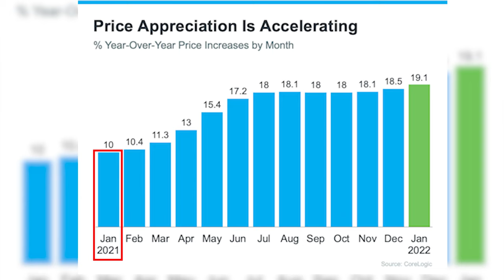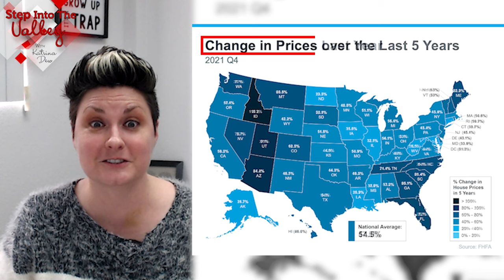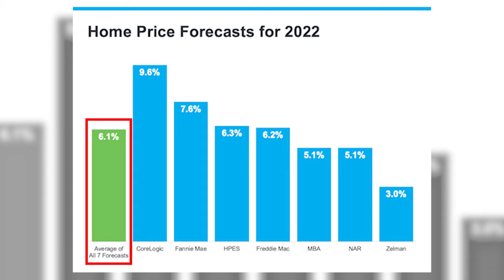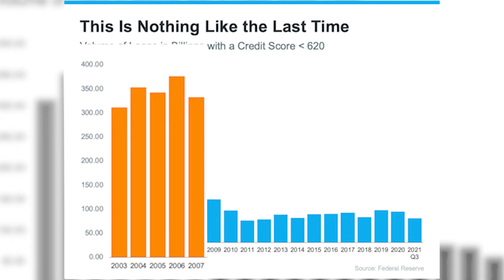Did you Hear the FEDs Increased Interest Rates? | Katrina Dew | Episode #126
Did you hear the FEDs increased interest rates, and you're wondering what does that mean for Real Estate?

0:16 Intro
0:59 Price Appreciation is Accelerating
2:30 Changes in Prices Last Year
2:53 Changes in Prices Last 5 Years
3:23 Changes in Prices Last 30 Years
4:06 What's Happening Today
5:50 Closing

3 Step Realty Group

3 Step Realty Group | Katrina Dew | DRE # 01932887